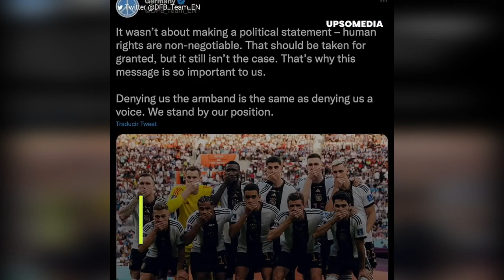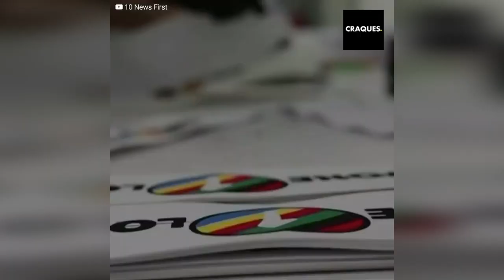A Alemanha sofreu a doce vingança dos catarianos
A zombaria do Catar contra a Alemanha foi brutal. A equipe europeia começou de forma polêmica sua participação na Copa do Mundo, com um forte protesto contra o país organizador. Mas os catarianos riram por último e se lembraram do desprezo dos alemães quando ficaram eliminados. Houve um deboche em especial que pegou pesado nos quatro vezes campeões do mundo...